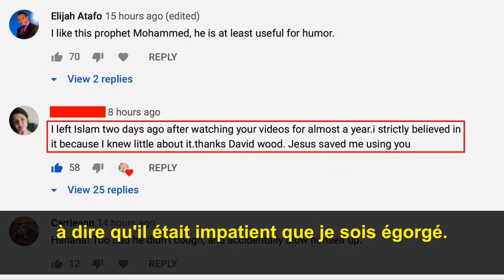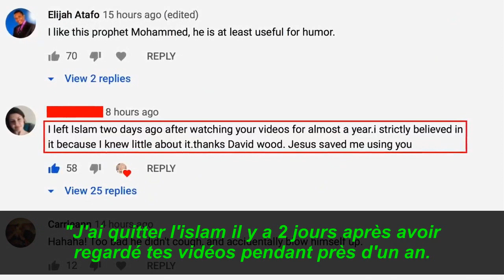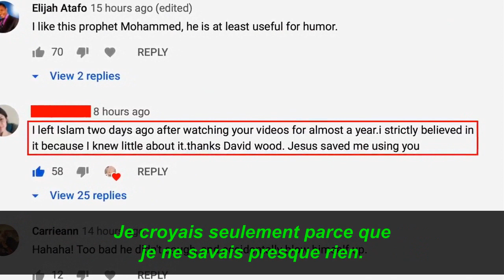Le plus grand obstacle pour convaincre les musulmans est . . .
Il existe de nombreux obstacles pour convaincre les musulmans avec l'Évangile. Quel est le plus gros obstacle? David Wood discute de la question.